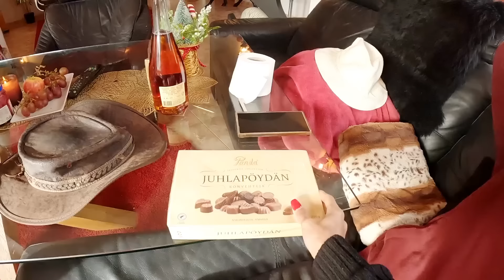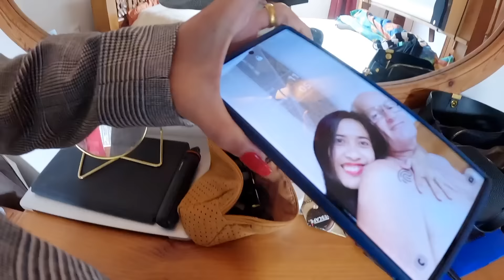NABUO NA ANG BAGONG TAON KASAMA SI AILEEN KALEV! PINAY LIFE